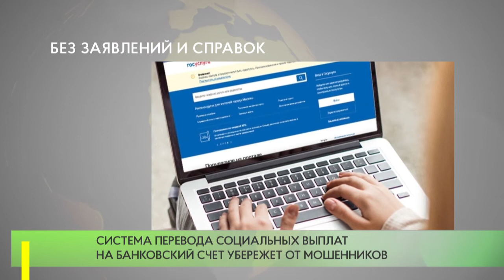Без заявлений и справок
В России появится система социального казначейства, которая позволит оперативно и удобно предоставлять помощь жителям. Полагающиеся выплаты граждане смогут получить беззаявительно, по указанным на портале госуслуг банковским реквизитам.